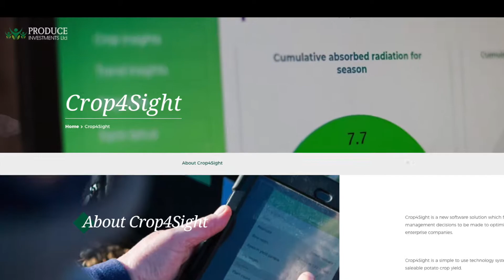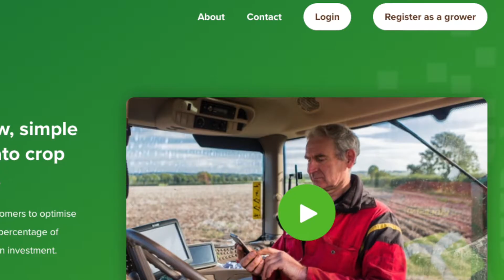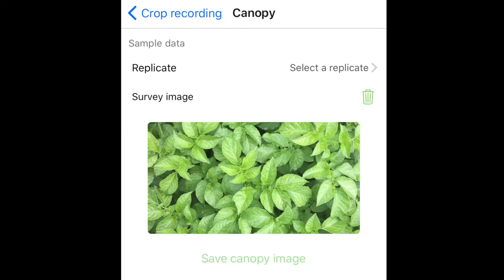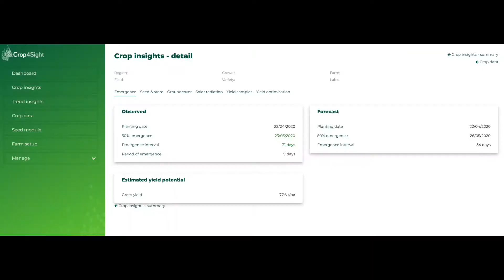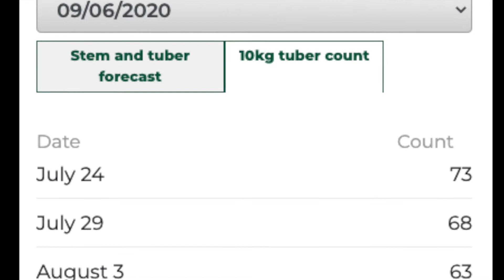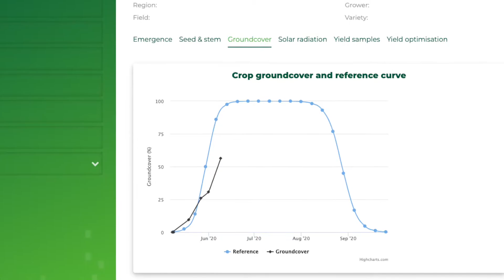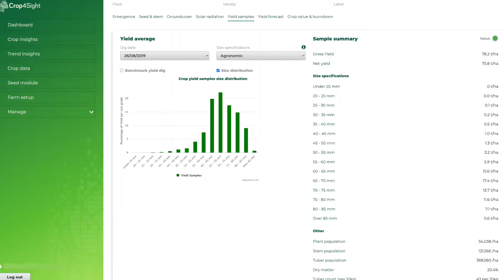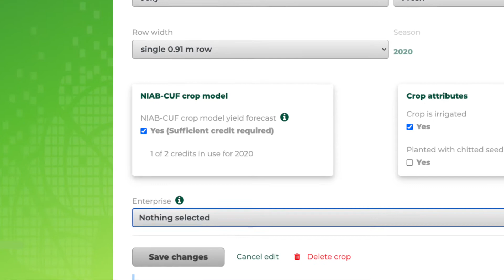Crop4Sight overview 2020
Crop4Sight potato crop management tool. Growing your profits